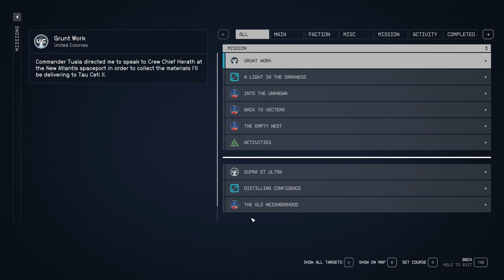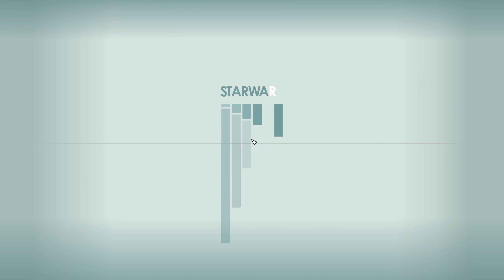GRUNT WORK | UNITED COLONIES FACTION QUEST | STARFIELD WALKTHROUGH [4K 60FPS]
TIMELINE:
00:00 SPEAK TO THE CREW CHIEF HARATH
02:40 MAKE CONTACT WITH THE SETTLERS ON TAU CETI ii
06:50 INVESTIGATE THE SCREAM
07:02 SPEAK TO THE WOMAN
11:50 RESTORE THE SECURITY SYSTEM
12:35 ALLOW HARDIAN TO ANALYSE THE SYSTEM
13:13 TUNE THE LIVESTOCK TRACKER TO 183.5
13:44 WAIT FOR THE SYSTEM TO REENGAGE
14:31 RESTORE POWER TO THE KILL LANES
15:54 KILL THE TERRORMORPH
16:36 RETURN TO HADRIAN
18:06 FOLLOW HADRIAN
19:10 SPEAK TO HADRIAN
24:00 RETURN TO COMMANDER T